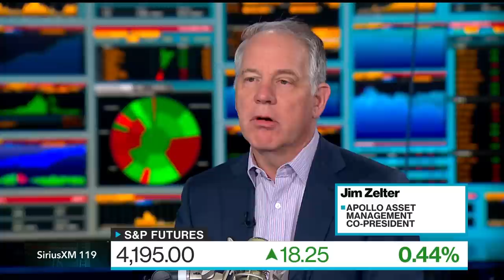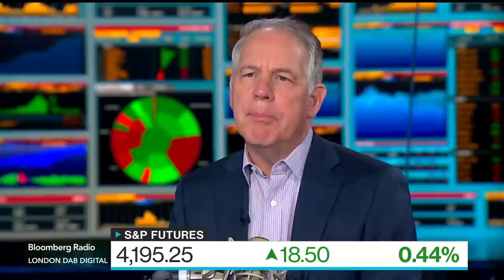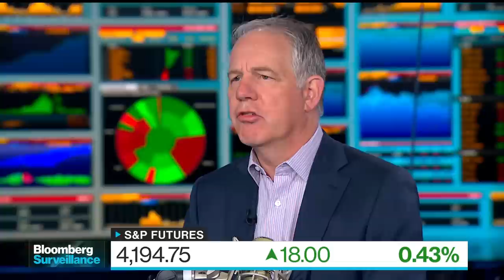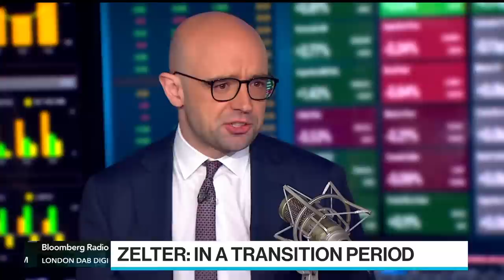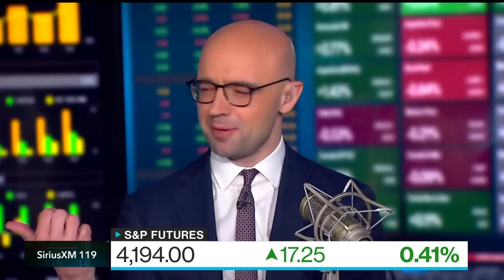Apollo's Zelter on Private Credit Strategy, Defaults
James Zelter, co-president at Apollo Asset Management, discusses the impact of the recent US banking crisis on financing costs, private credit strategy,  and outlook for corporate debt defaults on "Bloomberg Surveillance."